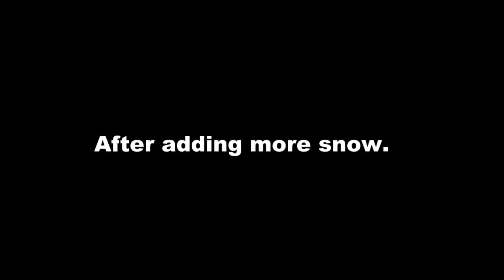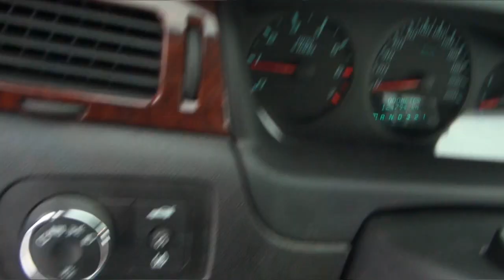Why Sometimes I Blow Snow Onto The DriveWay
Stone cover